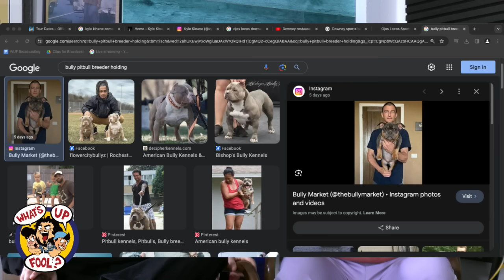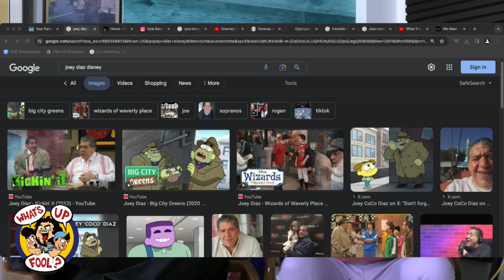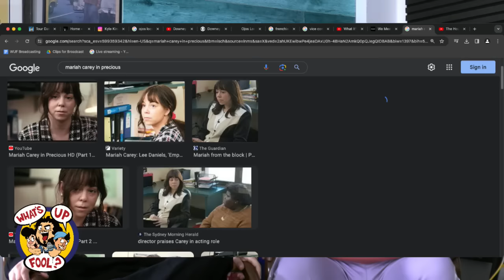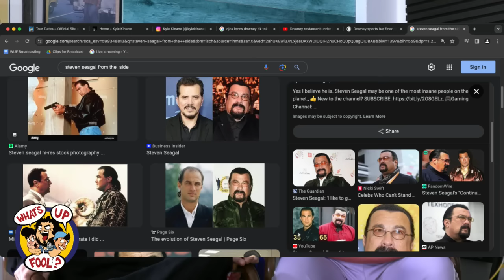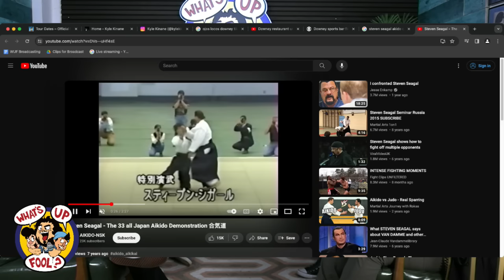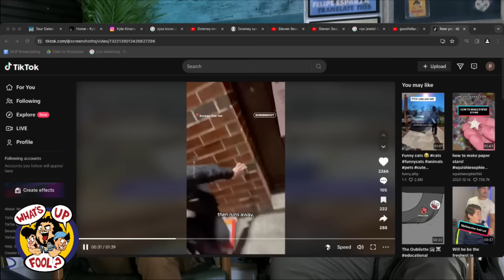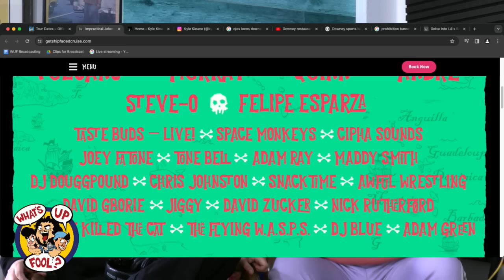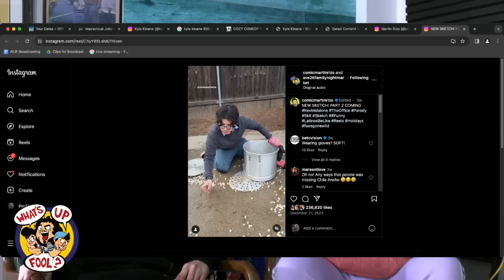WHAT'S UP FOOL? PODCAST EP 470 - Kyle Kinane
Comedian Kyle Kinane joins What's Up Fool? Podcast for the first time. Go check out his new special, "Dirt Nap", starting March 4th - 800poundgorillamedia.com.
DRAFTKINGS - Download the DraftKings Sportsbook app NOW and use code FOOL. New customers can bet just FIVE BUCKS to get TWO HUNDRED INSTANTLY IN BONUS BETS.
Only on DraftKings Sportsbook with code FOOL. The crown is yours. Draftkings.com for details.
LINKS (Instagram)
Kyle Kinane - @ KyleKinane
Felipe Esparza - @ FelipeEsparzaComedian
Rodrigo Torres - @ RodrigoTorresJr
Martin Rizo - @ ComicMartinRizo